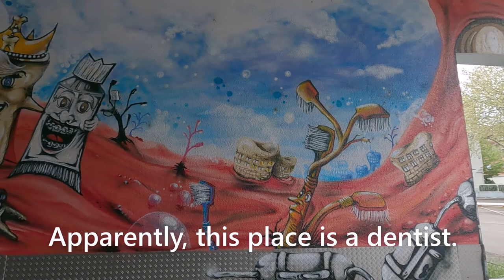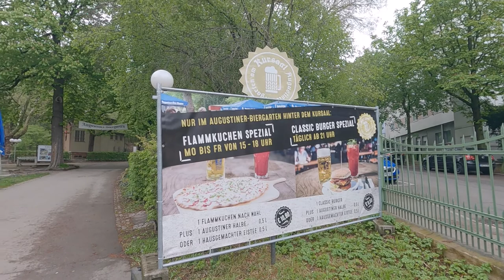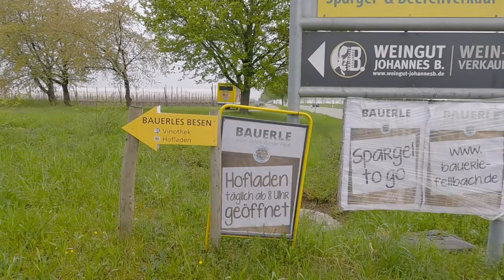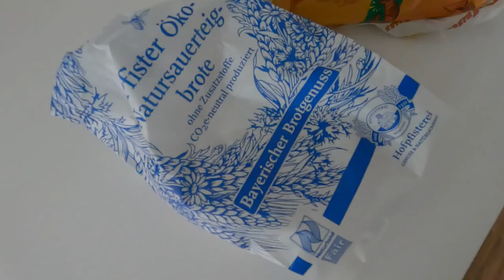【Germanyドイツ】🇩🇪Strawberry cake at a farmer's market in Fellbach Germany / Daily life in Germany Vlog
When spring comes, I have an irresistible urge to eat strawberry cake.
I love the strawberry cake made at Bauerles, a farm restaurant in Fellbach, about 30 minutes by train from Stuttgart's main station, so we went there by running.
It's about 12km round trip from our place, so even if I eat the cake, it's plus or minus zero! I'm sure it's worth it :)